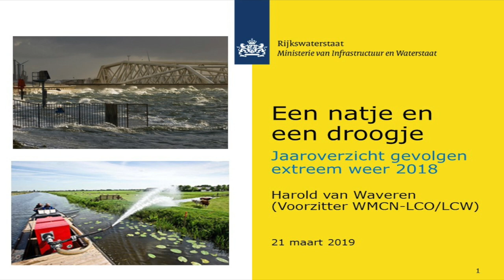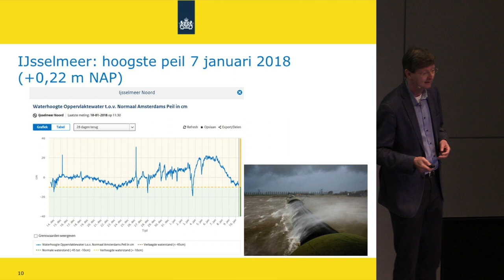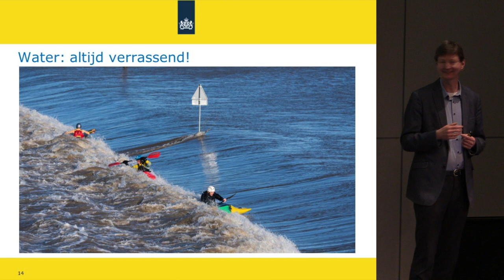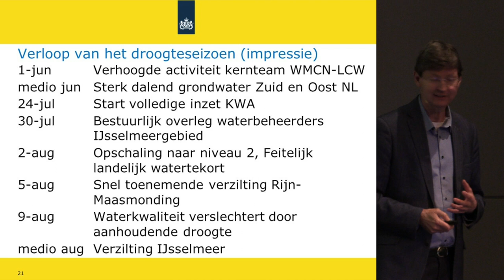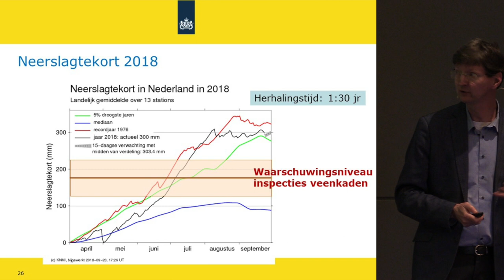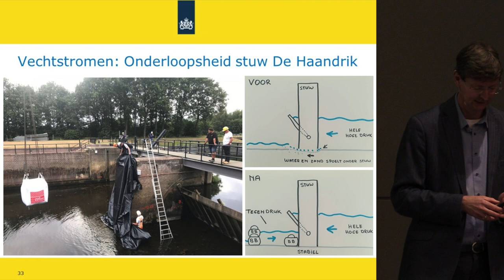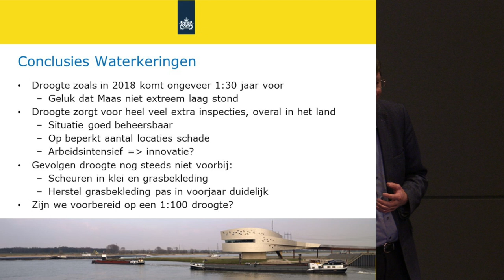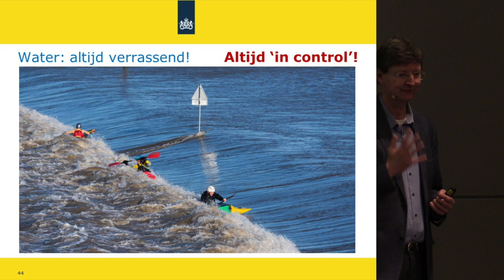Kennisdag PIW 2019 | P02 Jaaroverzicht extreem weer - Harold van Waveren